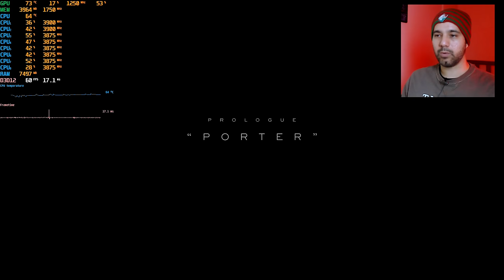Death Stranding em PC Gamer Barato fica melhor que no PS4? RX 570 Chinese Democracy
Death Stranding finalmente foi lançado para PC e o jogo apresenta uma ótima performance em computadores atuais.
Porém, como será que ele se sai em Processadores 4/4 e 4/8.
O SMT faz diferença no jogo? Como se sai a RX570 que hoje custa em torno de R$500,00 na China?

 -- Livros Recomendados
Gabriel Torres